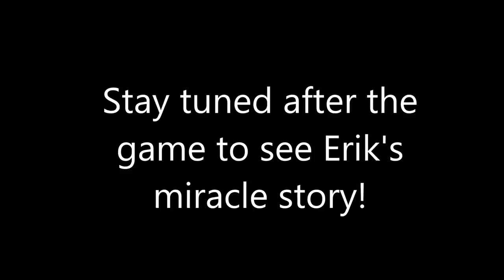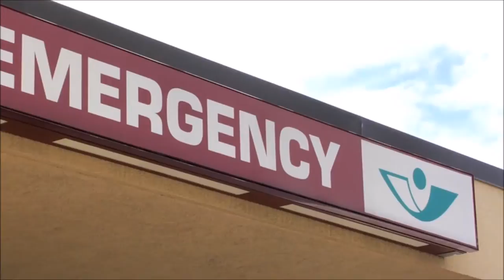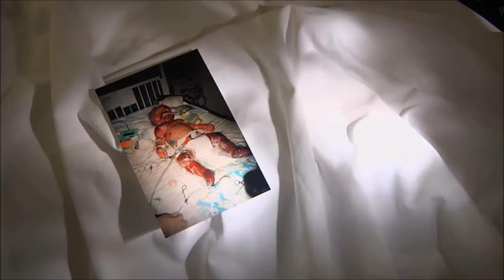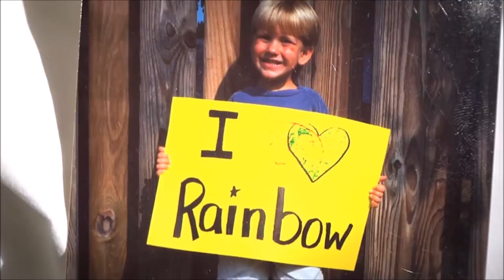Minecraft: Hypixel Build Battle w/ copper71- "Caterdisaster"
Build Battle is a minigame where you work as a team to make the best representation of the heme as possible in a certain amount of time. Some of the themes may get challenging and you can see how bad we do. But never-the-less, it was a fun time and hopefully you enjoy!

Minecraft In-Game name is DaLemonKing